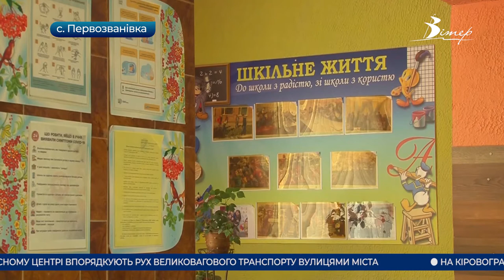Головні новини Кіровоградщини | 25 травня 2021 року | телеканал Вітер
- вбивство через випивку у Новоархангельську;
- п’ятимісячне немовля рятують від опіків У Кропивницькому;
- День зниклих безвісти дітей  відзначають у світі сьогодні;
- черговий випадок булінгу на Кіровоградщині;
- на хабарі спіймали “чорного лісоруба”;
- капітально відремонтувати обласний центр дитячої та юнацької творчості планують у Кропивницькому;
- заборонили транзитний рух вантажівок на в'їздах у Кропивницький;
- свято останнього дзвінка у Кропивницькому проведуть без батьків та великого скупчення дітей;